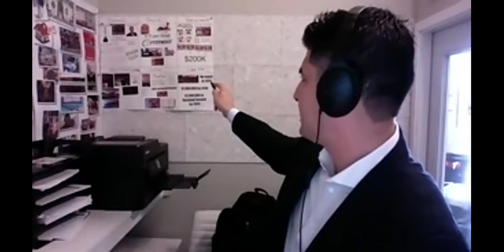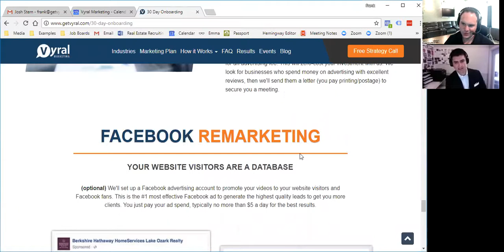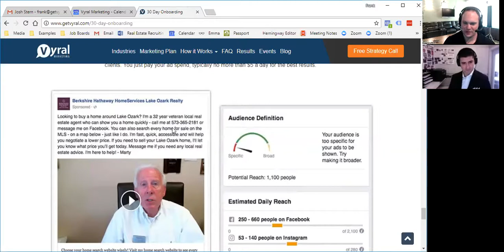How Realtor Jose Morales Earns 6-8x ROI From His Database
You'll learn how California real estate agent Jose Morales earns $40,000 - $50,000 in commission a year from his database with video.